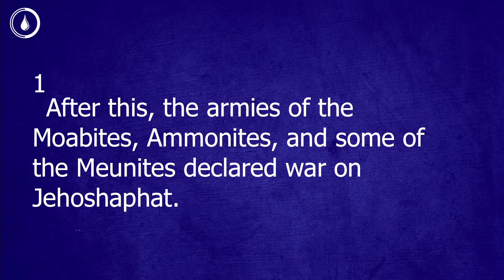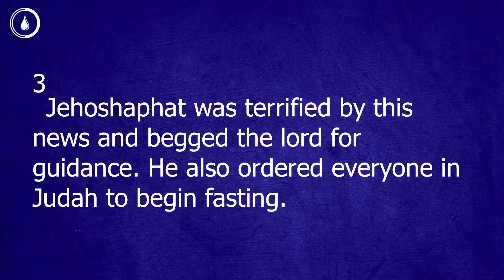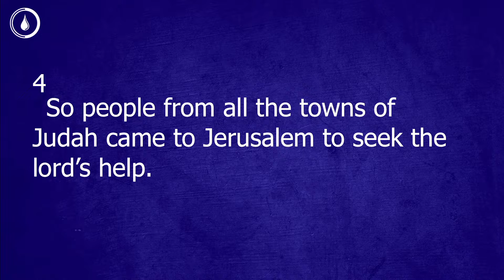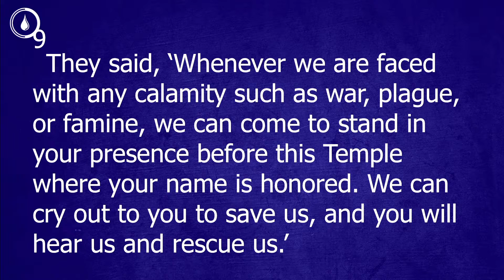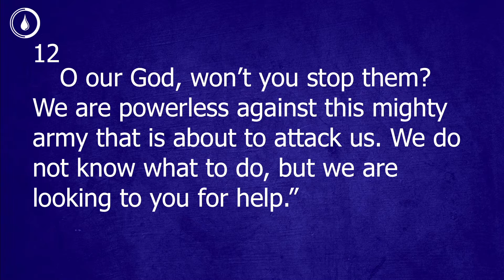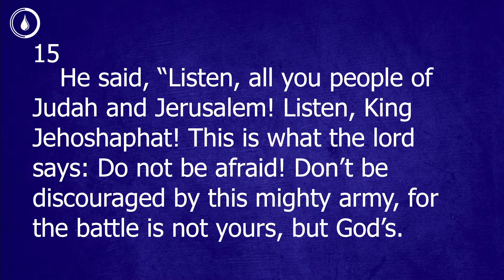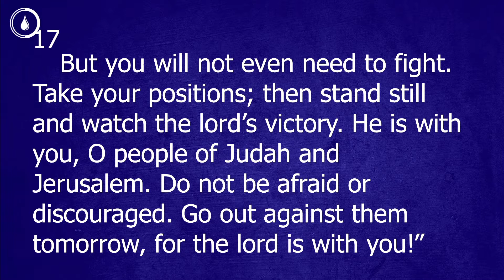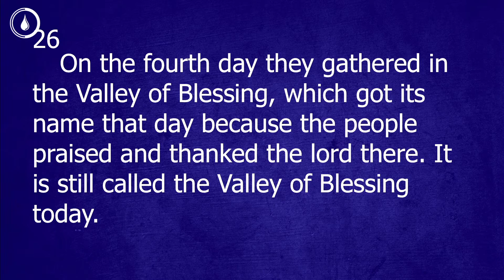Pastor Louis Kelso - Valley Of Blessing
Pastor Louis - Valley Of Blessings
February 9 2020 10am Service